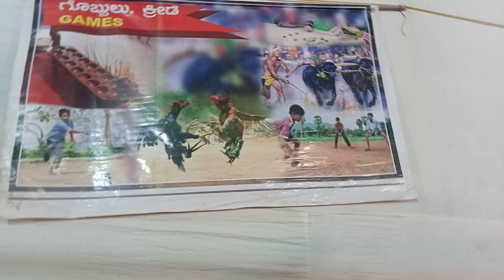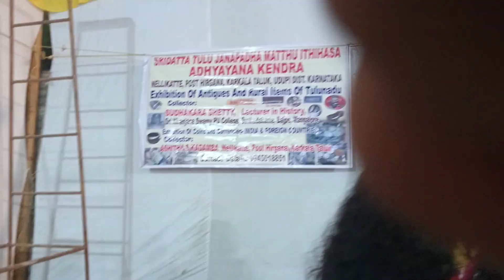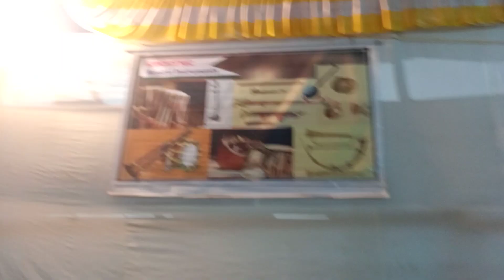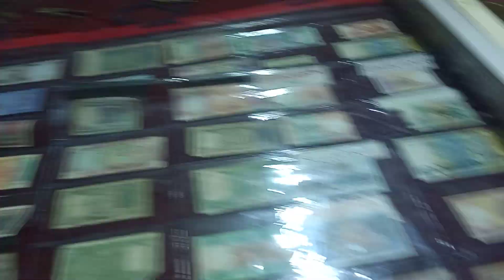We went for kolnadu🎉🎊🎇😍😊we enjoyed very much